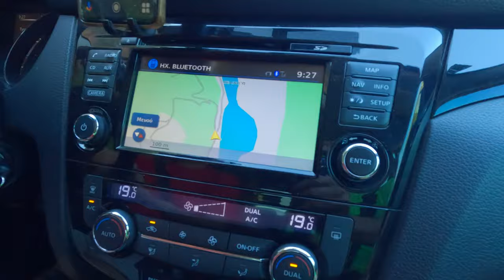Ποταμοδιάσχιση να βρούμε τον καταρράκτη Μεγάλο Λαγκάδι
Το καλοκαίρι η καλύτερη λύση για δροσιά είναι ένα δροσερό ποτάμι και οι καταρράκτες που βρίσκεις σ' αυτό. Έτσι αποφασίσαμε να πάμε με την παρέα μια ημερήσια εκδρομή στο Αίγιο και στον ποταμό Σελινούντα για να βρούμε τον καταρράκτη Μεγάλο Λαγκάδι. Εκεί θα βρίσκαμε τη δροσιά και την ομορφιά που μας έδωσε απλόχερα η φύση.

Ενότητες:
00:00 Εισαγωγή
00:55 Στο μοναστήρι Ταξιαρχών
01:59 Μπαίνοντας στο ποτάμι
04:57 Στα στενά περάσματα
06:57 Στον καταρράκτη
08:53 Βουτιές στο ποτάμι

Εξοπλισμός:
📹 GoPro Hero 11
🎥 Insta360 X3 + Insta360 Extended Edition Selfie Stick

Μουσική:
🎼 Music from Uppbeat (free for Creators!)

🎵 201 καναρίνια, Βασίλης Τριανταφυλλίδης (Χάρρυ Κλυνν)